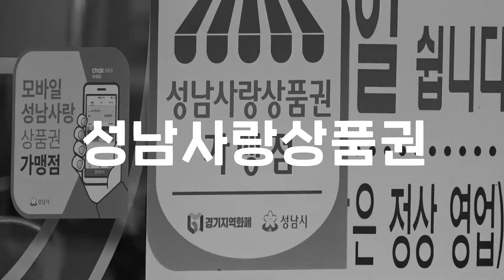모란시장이 확 바뀝니다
2022년 달라지는 모란시장을 기대하세요